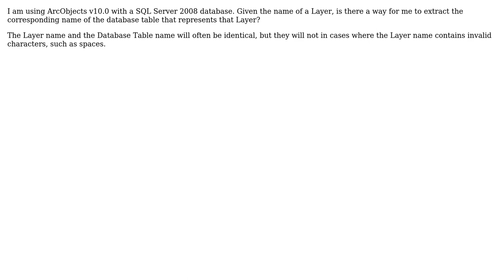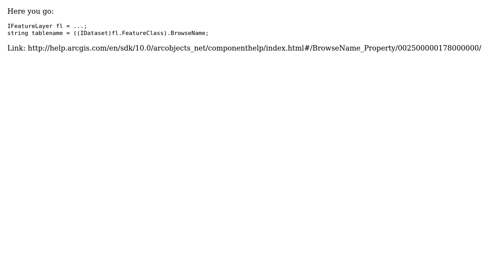GIS: Get Database Table Name From Layer Name in ArcObjects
With thanks & praise to God, and with thanks to the many people who have made this project possible! | Content (except music & images) licensed under CC BY-SA | Music | Images & others | With thanks to user Sasa Ivetic user Britt Wescott and the Stack Exchange Network Trademarks are property of their respective owners. You are responsible for your own actions.